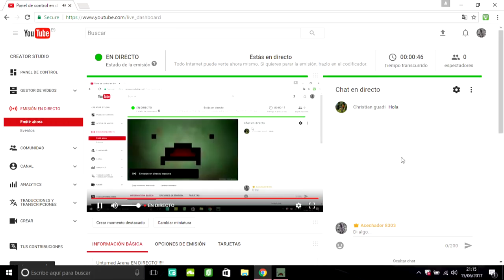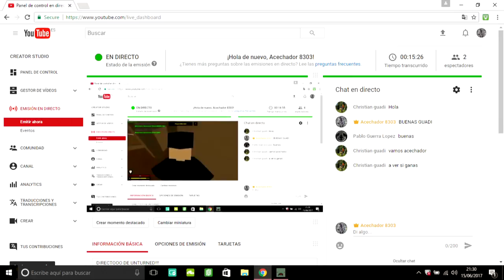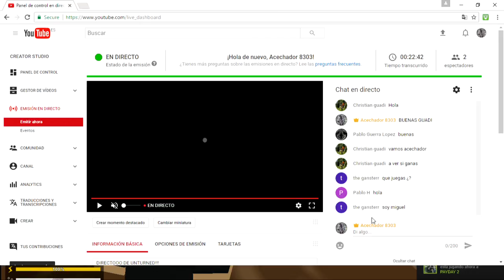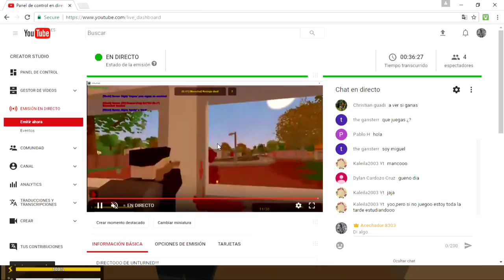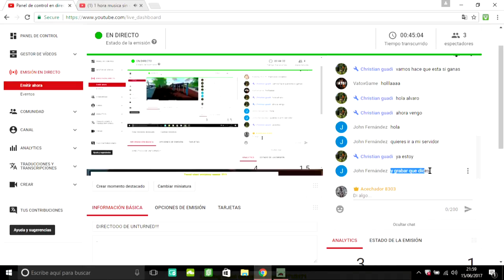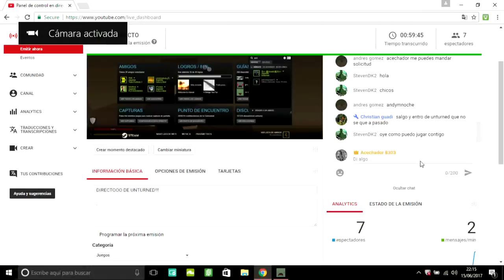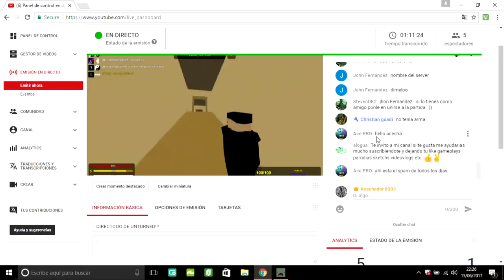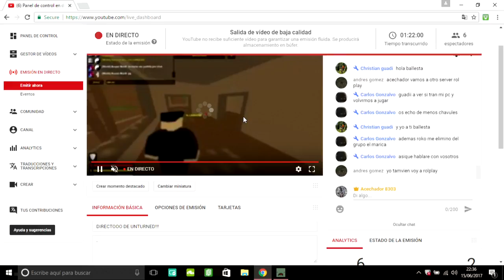DIRECTOOO DE UNTURNED!!!